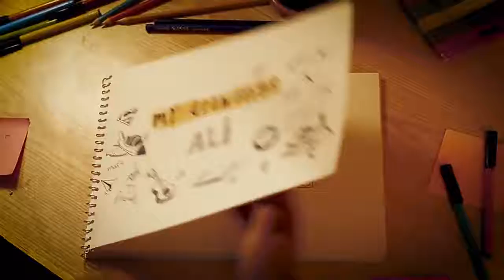HOPSCOTCH DVC - BULLYING